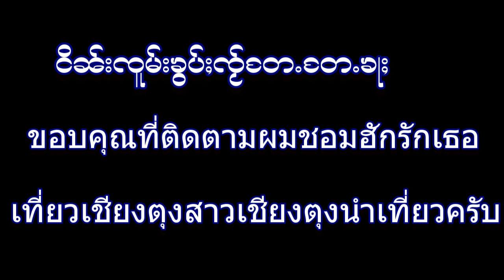Ep 8 กิน KFC ที่โลตัสแม่สายกับสาวสวยเชียงตุง Keng TUng cute girl eats some KFC in Thailand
Mae Sai is a place that near to Myanmar, So we can try Many different foods around the borders there. in love Mae Sai Thailand foods